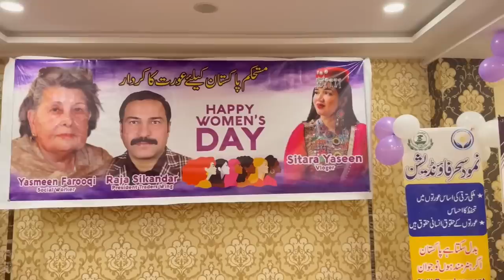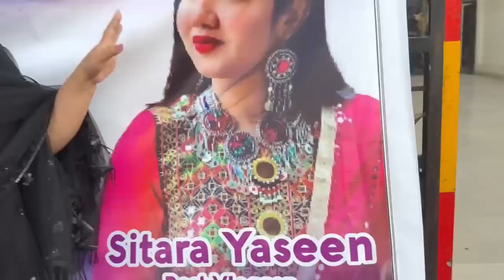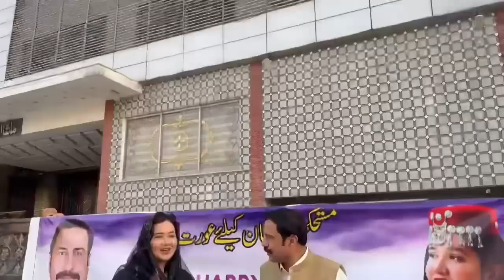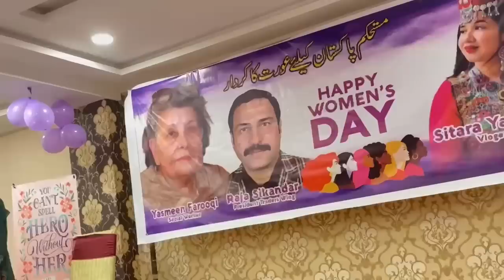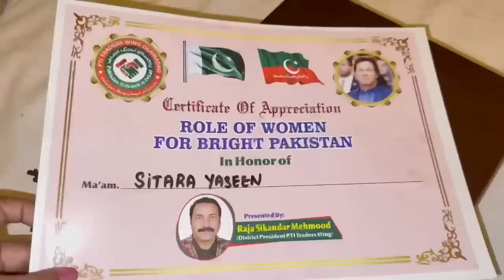Best vlogger Award mila | Alhamdulillah Itna acha welcome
Best vlogger ka award mila
Alhamdulillah Itna acha welcome kiya
Sitara Yaseen
Daily vlog family vlog
Best award
Best vlogger award